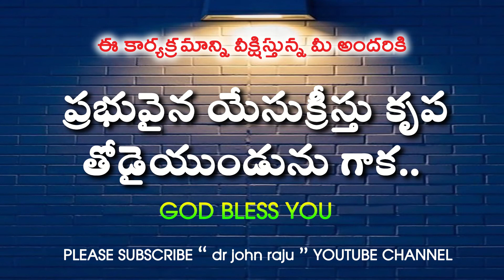మహిమ నీకె యేసు ఘనత నీకే ప్రభు // LIVE WORSHIP SONG // SIS.ANITHA GARU // RAKSHANADWARAM CHURCH.